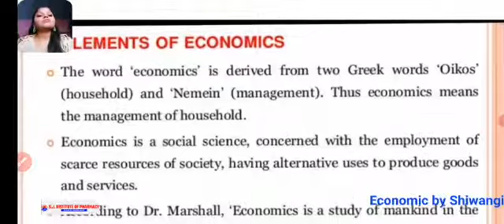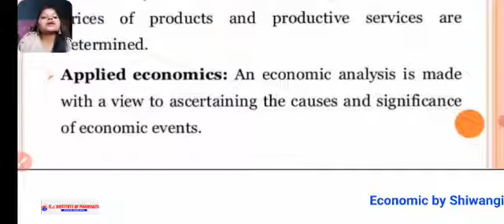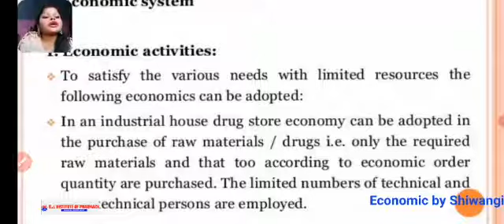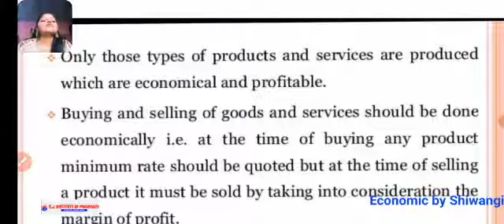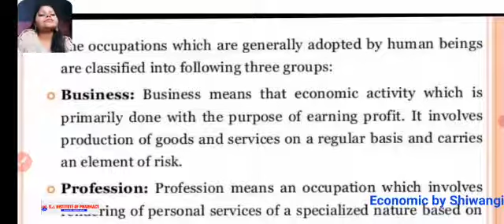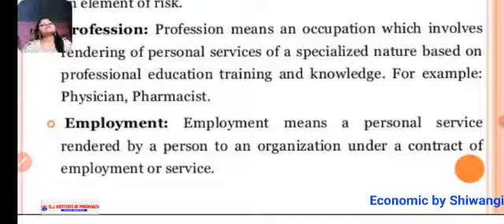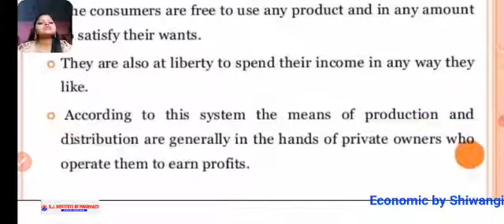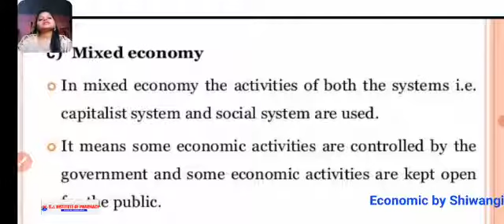Business Activities (Economic) by Ms Shiwangi Madam